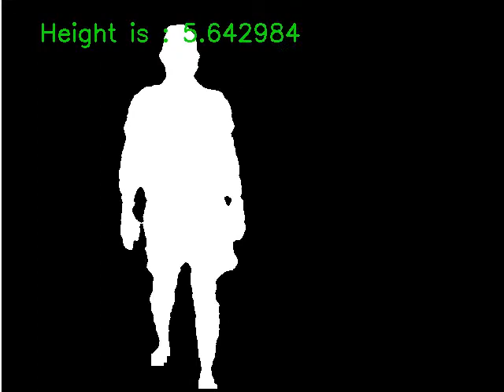Measure height with depth Camera